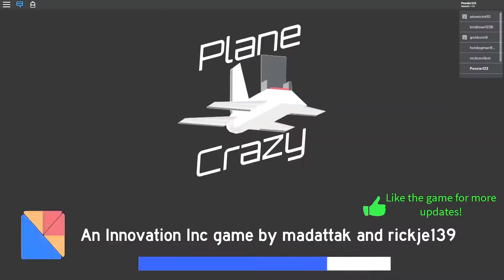Staying in A Sky Hotel to survive in Creeper Chaos Pt.5 | Roblox Creeper Chaos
Creeper Chaos PTt.5

To Everyone Please join the Group!